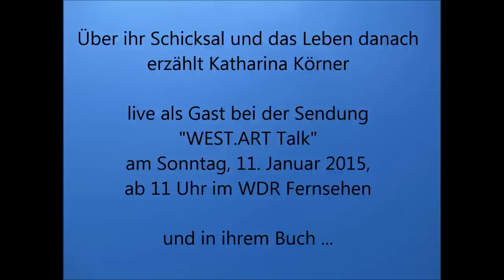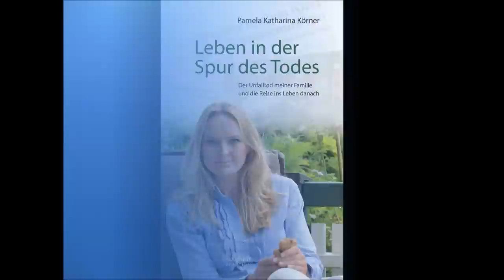Das Schicksal bewältigt und die Reise in ein neues Leben: Katharina P. Körner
Katharina Körner, Leben in der Spur des Todes. Der Unfalltod meiner Familie und die Reise ins Leben danach, ISBN 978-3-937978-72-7, 14,00 €

Mehr Informationen:
Katharina Körner verlor von einer Minute auf die andere ihren Mann, ihren dreijährigen Sohn und ihren Bruder - bis zur Unkenntlichkeit verbrannt im Auto eines guten Freundes. Zurück blieben ihre beiden traumatisierten Zwillinge Anna und Lina und ein jäher Absturz in abgrundtiefes Leid und unsagbaren Schmerz.

In diesem Buch erzählt sie auf bewegende Weise, wie sie von Ohnmacht, Schmerz und Verzweiflung überwältigt wurde, wie alte Wunden wieder aufbrachen und wie sie sich auf die Reise in ein neues Leben danach machte und Heilung fand.

Katharina Körner arbeitet heute als Therapeutin für Trauerbegleitung, Traumaheilung und Beziehungen.

Fotos Tautropfen (2 Stk.): © johnnyb / pixelio.de
Musik: © "Death of a Music Box" by Hans Atom *